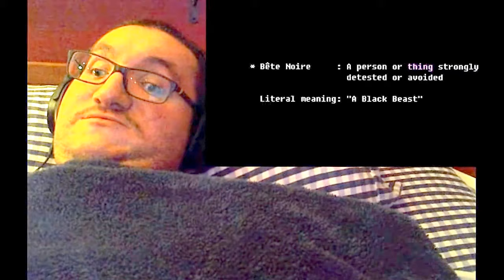Tragic Origin Glitchtale Origins of The Black Beast reaction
Voices
Copper DT Wizard Strelok (Partial)
Agate Bravery Wizard MEMJ0123
Amber The twins' little sister ProjectSNT